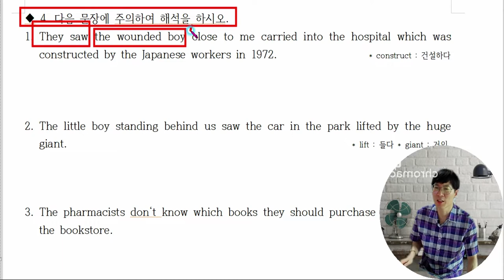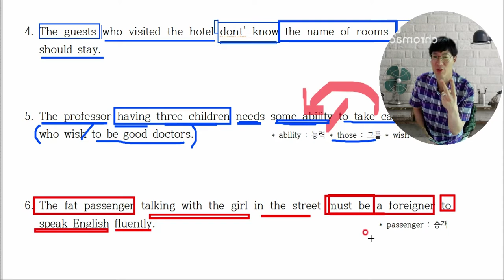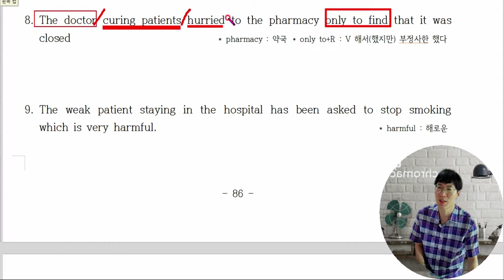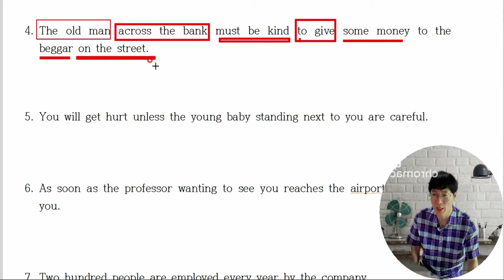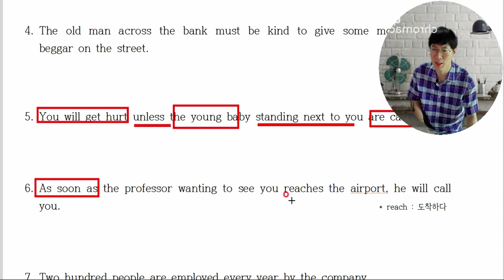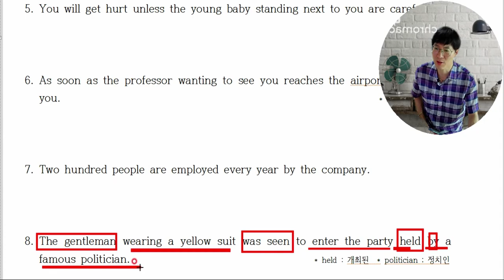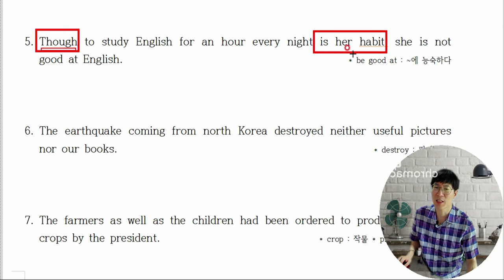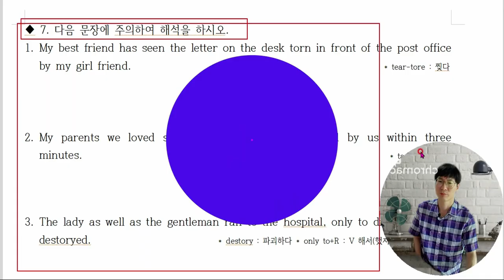8, 현재완료수동태해석 관계대명사와관계부사를 혼합하여 설명합니다.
100% 장담합니다. PT봉선생 구문독해 공부하면 중학교 교과서 정도는 껌입니다.